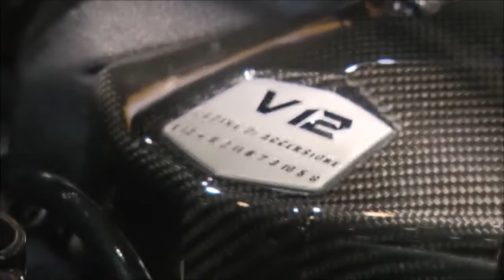Lamborghini Aventador Acceleration Top Speed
Lamborghini Aventador Acceleration Top Speed - From a complete stop, the Lamborghini Aventador is able to go from 0 to 60 miles per hour in an amazing 2.9 seconds.

A channel which contains a collection of videos for everything all over the world (Funny videos,kids videos,Pets,Sports,Cooking,E learning and lot of things).